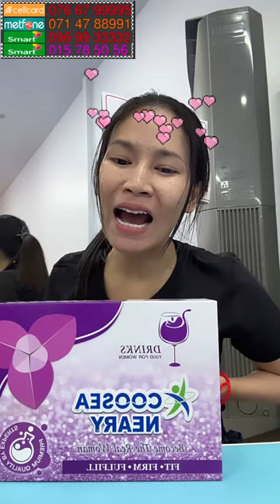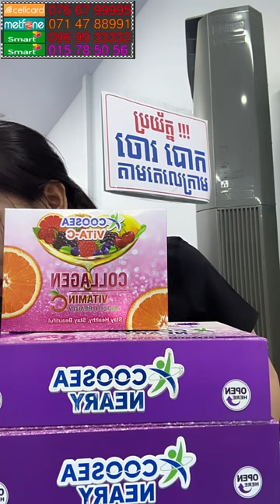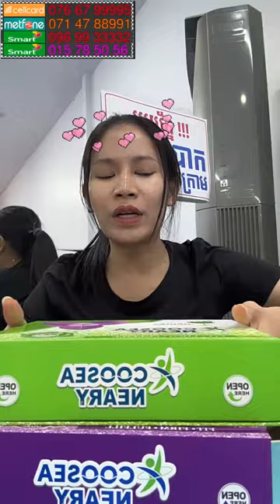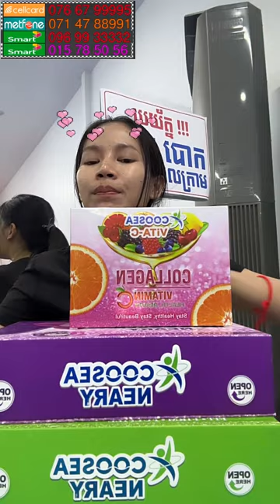រាជនីក្រមុំ ឃូស៊ីនារី | Ah Nita សម្រស់ធម្មជាតិ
រាជនីក្រមុំ ឃូស៊ីនារី ជួយឱ្យស្ត្រីមានភាពជឿជាក់
ឃូស៊ីកុមារ
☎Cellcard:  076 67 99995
☎Metfone:   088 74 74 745
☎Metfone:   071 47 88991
នៅភ្នំពេញ កម្មង់ភ្លាម មានសេវាដឹកជញ្ជូនដល់កន្លែង 🛵🛵🛵នៅខេត្តអាចផ្ញើបាន 25 ខេត្ត-ក្រុង🚛🚛

                                                      សូមអរគុណ...